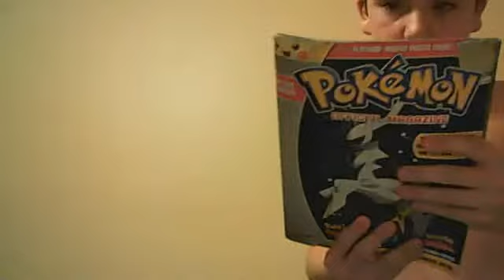mom ahhhhhhhhhh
hello everybody